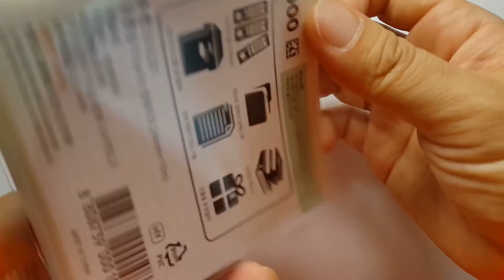다이소 마스킹테이프 활용/수채화 꽃일러스트/수채캘리그라피/masking tape painting/watercolor/flower drawing/calligraphy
00:05-00:38 마스킹 작업
00:39-03:51 수채화 꽃그림
03:53-04:40 영문 글쓰기

다이소 마스킹 테이프를 활용한 꽃프레임 일러스트 입니다.
수채화 일러스트를 그린 후 프레임 안에
붓펜으로 영문캘리그라피를 넣었어요.
엽서에 활용하셔도 좋고 인테리어 소품 액자로 활용하셔도
좋을 마스킹테이프 활용 그림입니다.

00:05-00:38 masking
00:39-03:51 drawing flowers
03:53-04:40 lettering
In easy watercolor technique for beginners using masking tape.